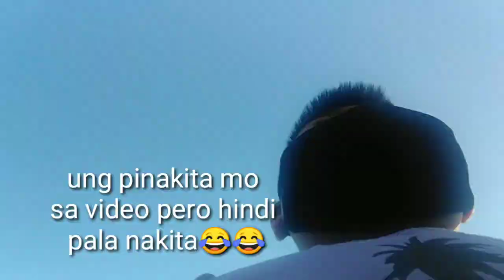JOGGING MALAPIT SA BUKID / BUHAY PROBINSYA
hi guys good morning po, maaga kami nagising kasi mag jogging daw anak ko para pumayat siya...hehee..